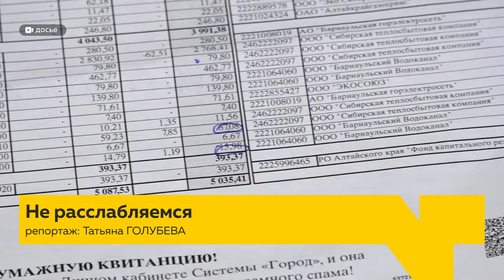С 1 июля россиян ждет ряд изменений в законах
И вновь подорожание. C 1 июля в России в очередной раз вырастут тарифы на услуги ЖКХ, подорожает выезд за границу, станут дороже и алкогольные напитки. Подробнее об этих и других новшествах второго летнего месяца - в нашем сюжете.